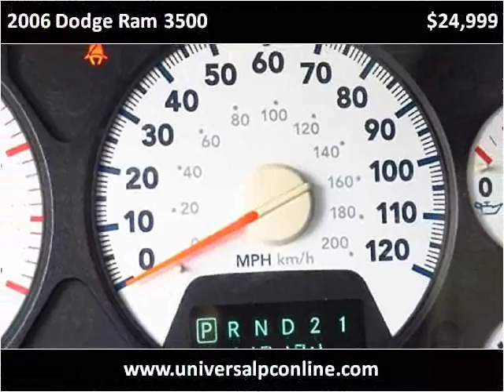2006 Dodge Ram 3500 Used Cars Plant City FL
This 2006 Dodge Ram 3500 is available from Universal Auto Sales.